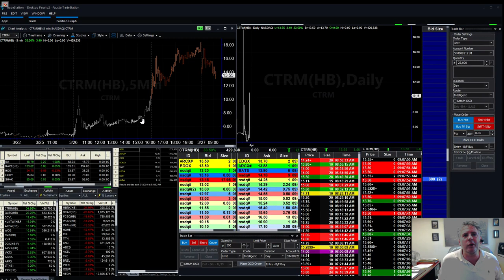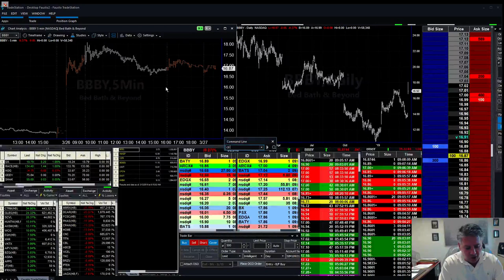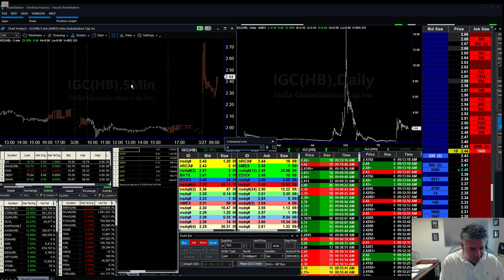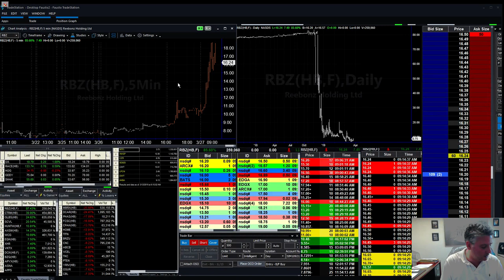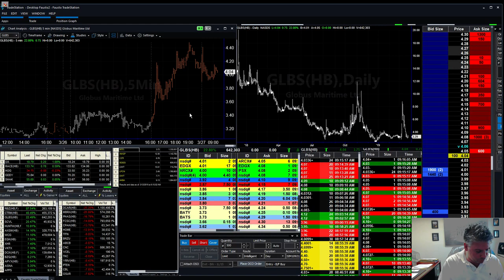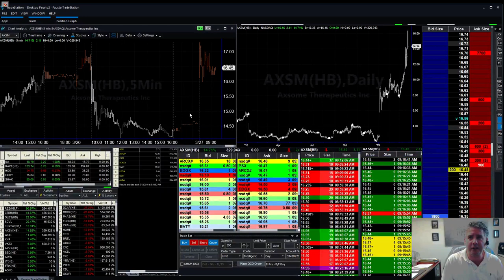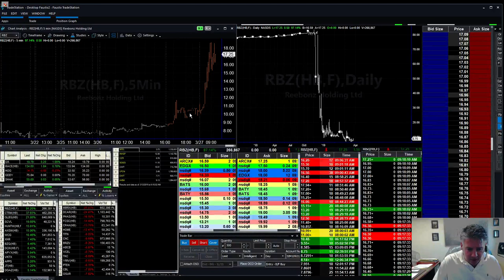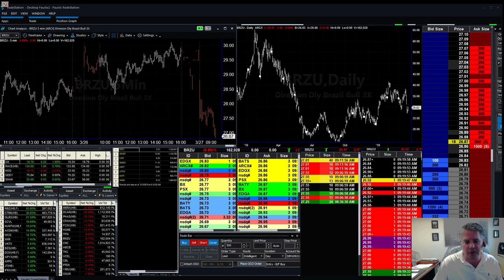Early Bird gets the Money $$$ when you Day Trade